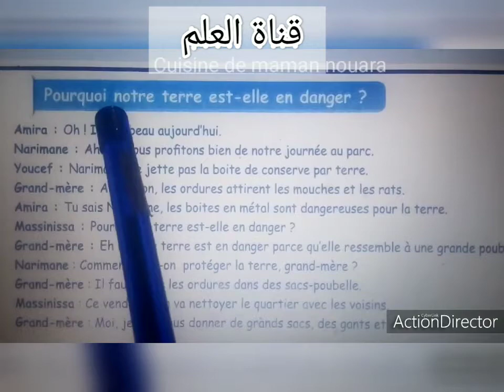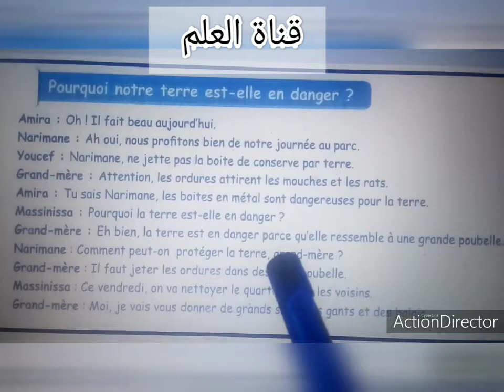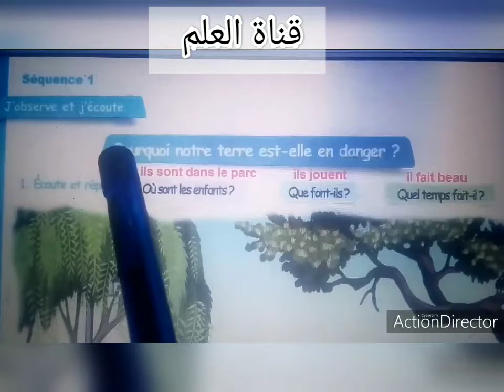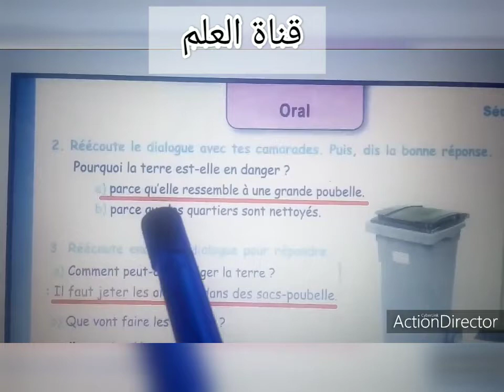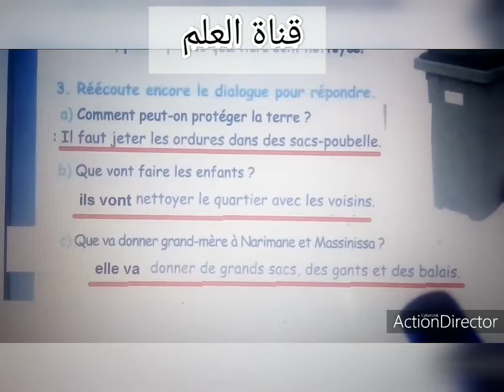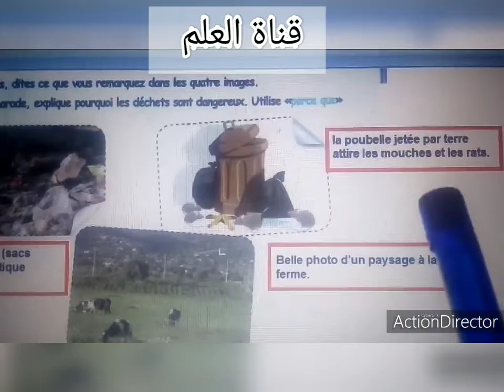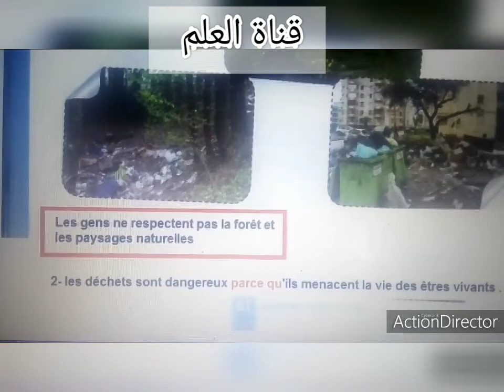Livre de français page 80,81 (5ap)